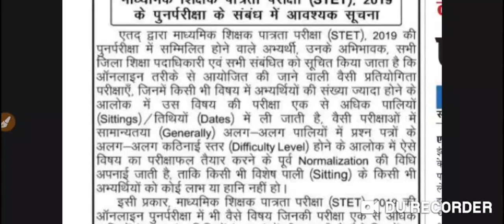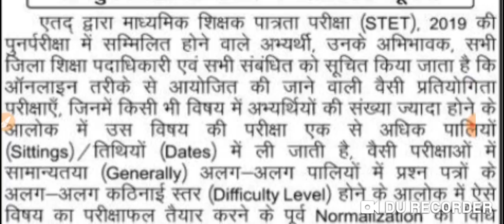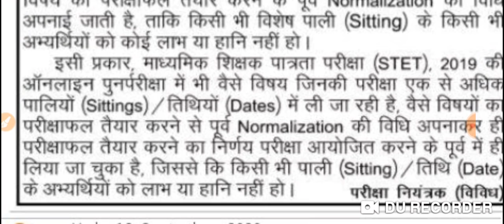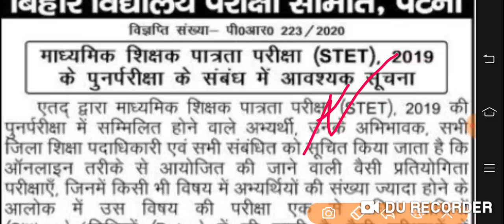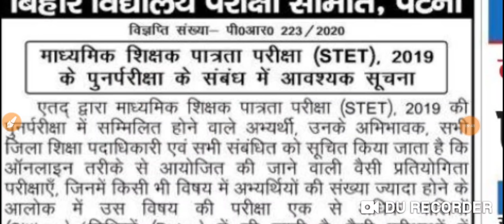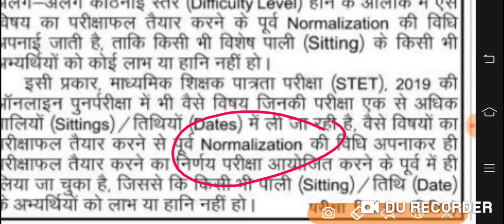STET- छात्रों के लिए बड़ी खुशखबरी शिक्षा विभाग में अभी-अभी लिया बड़ा फैसला पेपर नॉर्मलाइज होगा